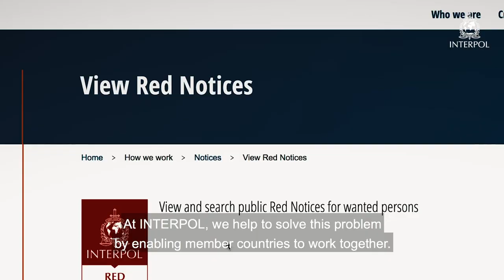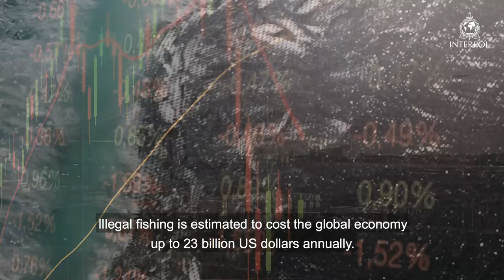Fisheries Crime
Our oceans are a key source of food and employment for millions of us around the world, but fish stocks are being depleted, making fish a valuable commodity. Organized, transnational criminal groups are increasingly turning to illegal fishing, which is threatening food security, and the economic, social and political stability of coastal nations.

The illegal activity does not stop at fishing - criminals use fishing vessels to traffic drugs and people, because their nomadic navigation patterns and long periods at sea make it easy for these vessels to blend into the maritime background without suspicion. Criminal networks also use the proceeds of large-scale commercial fishing to finance other illegal activities.